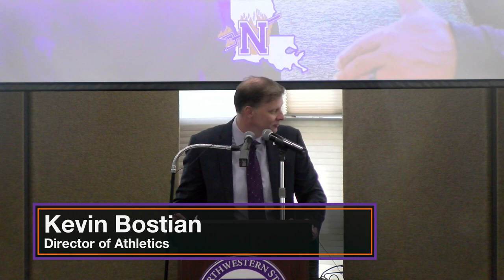Introducing Rick Cabrera as New Head Demon Basketball Coach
Northwestern State officially will welcome Rick Cabrera as the 11th men's basketball head coach in program history with a 2 p.m. news conference Thursday.